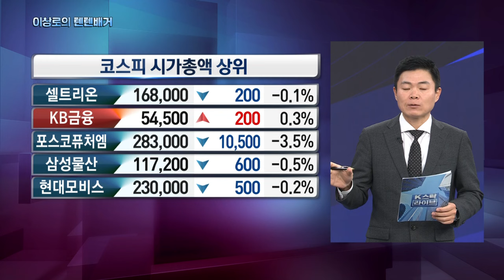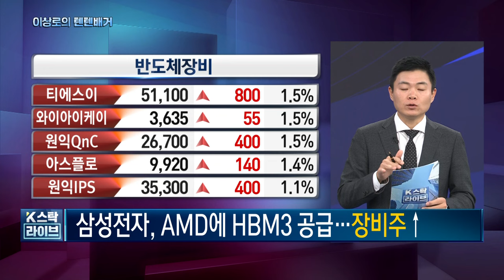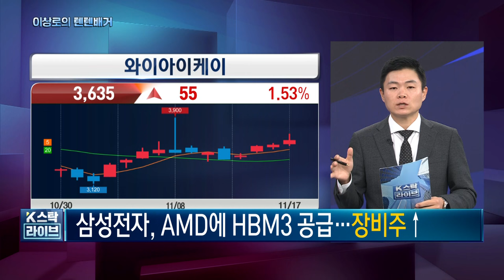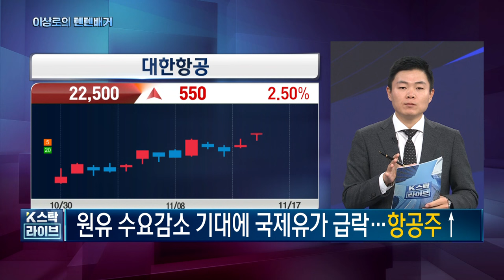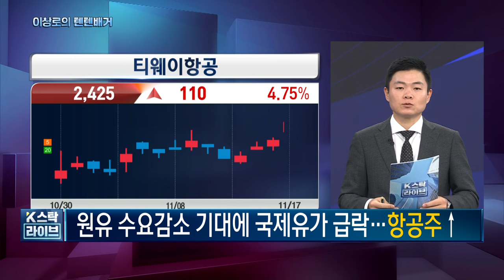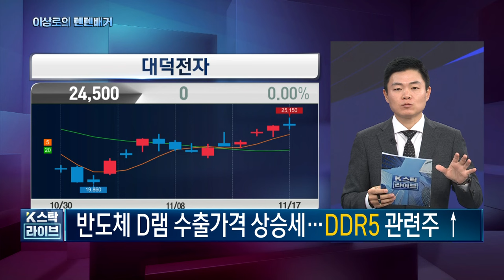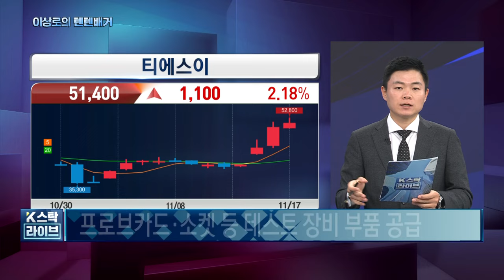삼성전자, 대한항공, SK하이닉스, 두산테스나, 네패스아크, 유진테크, 리노공업, 심텍, 티엘비, 아비코전자, HBM반도체 11-17 핵심트렌드! 한국경제TV 이상로의 텐텐배거